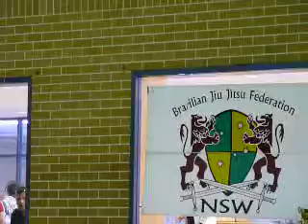Acai and Jiu Jitsu in Sydney Australia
Check it out acai everywhere at Jiu Jitsu tournament at Sydney University . Attend the NSw Brazilian Jiu Jitsu Contest

See few moments of jiu jitsu challenges.